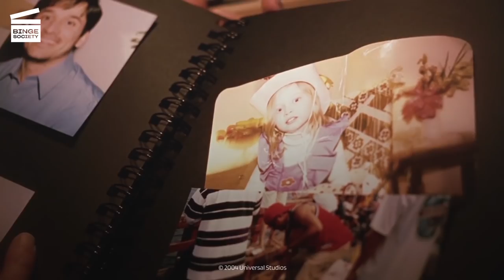Eternal Sunshine of the Spotless Mind: Erased from Memory (HD CLIP)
What’s happening in this Eternal Sunshine of the Spotless Mind movie clip?
Joel has just learned that Clementine had called upon the Lacuna clinic to eradicate all memory of him. He meets Dr. Howard Mierzwiak (Tom Wilkinson from John Adams), manager of Lacuna and decides to do the same with his memories of Clementine. The process of erasing Clementine from his memory begins.

Rent or buy Eternal Sunshine of the Spotless Mind

What’s the Eternal Sunshine of the Spotless Mind movie about?
After a fight, Joel (Jim Carrey from The Mask, Dumb and Dumber and Bruce Almighty) discovers that his girlfriend Clementine (Kate Winslet from Titanic, Finding Neverland and The Reader) has had her memories of him erased by the firm Lacuna. He bitterly decides to undergo the same procedure. In preparation, he records a tape for Lacuna, recounting his memories of their volatile relationship. The Lacuna employees work on Joel's brain as he sleeps in his apartment so that he will wake up with no knowledge of the procedure. Joel re-experiences his memories of Clementine as they are erased and as he reaches earlier, he realizes that he does not want to forget her. His mental projection of Clementine suggests Joel hide her in memories that do not involve her. This halts the procedure, but Stan calls the Lacuna boss, Howard, who arrives and restarts it. Joel arrives at his last remaining memory of Clementine: the day they first met. As the memory crumbles around them, Clementine tells Joel to meet her in Montauk. Joel wakes up, his memories of Clementine erased. He goes to Montauk on impulse and meets Clementine again on the train home. They are drawn to each other and go on a date to the frozen Charles River in Boston. Joel and Clementine receive their Lacuna records and listen to their tapes. They are shocked by the bitter memories they had of each other, but agree to try again.